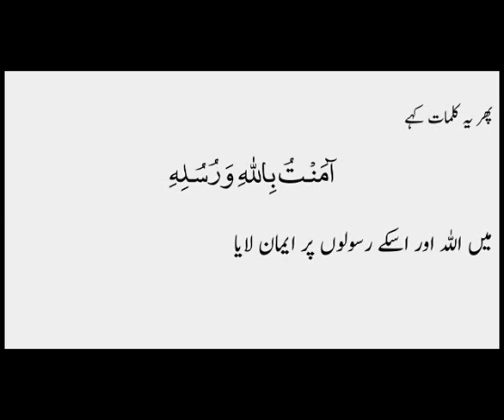bure khayalaat ka ilaaj Sheikh Iqbal Salfi